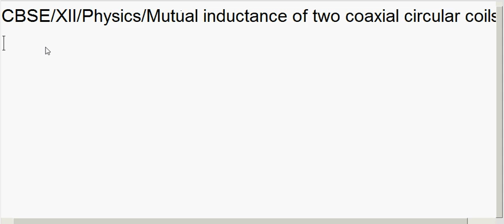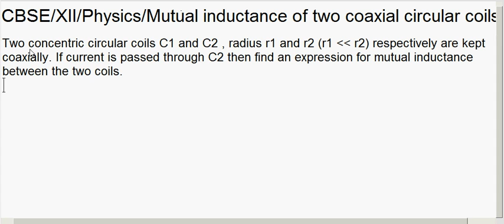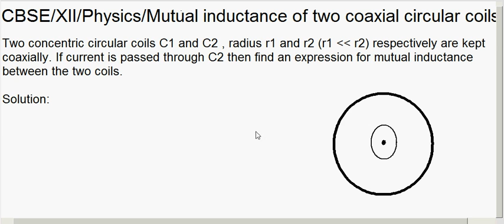CBSE Class XII - Physics / Electromagnetic Induction/Mutual Inductance of two concentric...